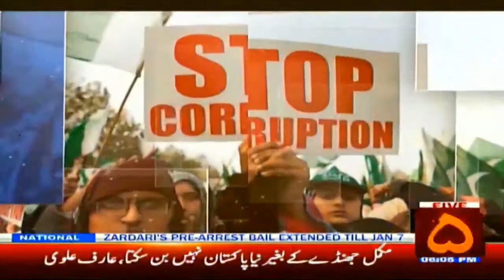Program Janobi Punjab 21 December 2018 Channel Five Multan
CHANNEL FIVE  MULTAN